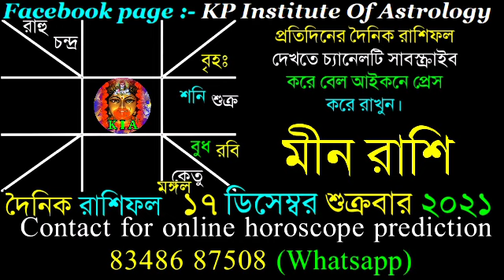Ajker Rashifal 17 December 2021 | আজকের রাশিফল ১৭ ডিসেম্বর ২০২১ | দৈনিক রাশিফল | Rashifal today.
Facebook page : KP Institute of Astrology